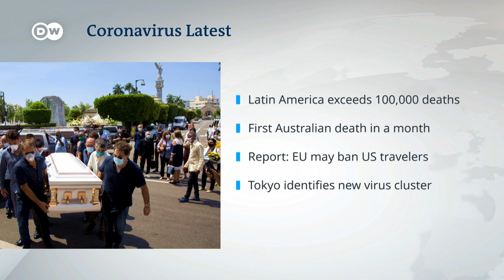Experts say US needs to double its testing to get the pandemic under control | Coronavirus Update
The United States is seeing a new surge of coronavirus infections across large parts of the country. That's according to the top US infectious disease expert. He says the next two weeks will be critical to the country's ability to manage the new cases. His warning comes as political polarization competes for attention with public health advice.

Health officials in the German state of North-Rhine Westphalia are conducting mass coronavirus testing after officials reimposed lockdown measures on more than 640,000 people.
Residents of the Gütersloh and Warendorf districts in the state of North-Rhine Westphalia face severe restrictions on their movements. Authorites took the lockdown decision after a major spike in virus infections at a meat processing plant in the region. Some 1,500 workers of the Tönnies slaughterhouse have tested postive for Covid-19.

Some other developments in the pandemic:
- Deaths in Latin America and the Caribbean now exceed 100,000.
- Australia has recorded its first virus-related fatality in a month after an 80-year-old man died in the state of Victoria.
- The EU may ban travellers from the US, Brazil and Russia when it reopens its external borders, according to the New York Times.
- Tokyo says it expects a large number of new cases after a virus cluster was discovered in an office building.